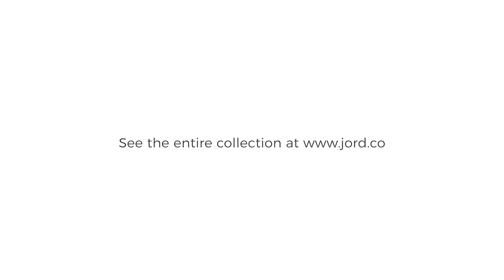Close-up Look at the JORD Conway Chronograph // Leadwood & Warm Grey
A close-up look at the Conway Leadwood & Warm Grey by JORD. This quartz chronograph has been updated with the steel core endoskeleton which completely reinforces the entire watch from case to clasp.